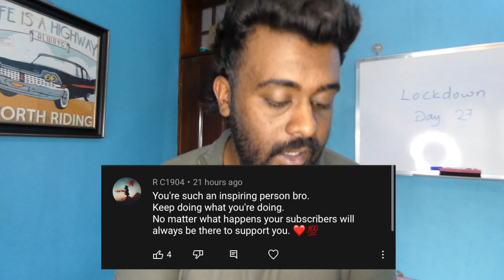MO IN FER 1 "RAP" EK ZOT BAN MOTS *bad idea*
WELCOME TO MY DAILY LIFE WITH MY DAILY VLOG!

Relax et Stay Safe
PEACE